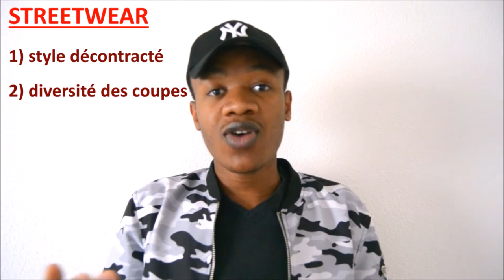Le Style Streetwear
MON STYLE PRÉFÉRÉ : je vous parle du streetwear